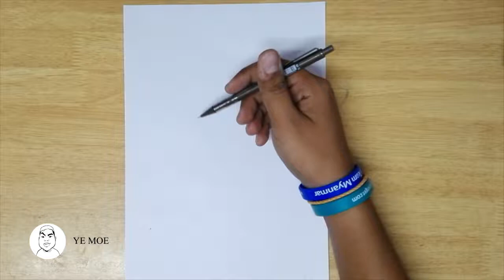KaNote By Ye Moe@joosktv